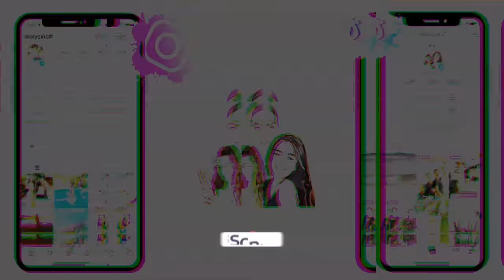BACK TO SCHOOL - NOS FOURNITURES SCOLAIRES 2022 ENFIN C'EST FAIT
On vous embarque avec nous pour la PARTIE 1 des fournitures scolaires des filles
Monia rentre en 4 ème et Lylia en CM2 ...
Et toi tu rentre en quelle classe ??